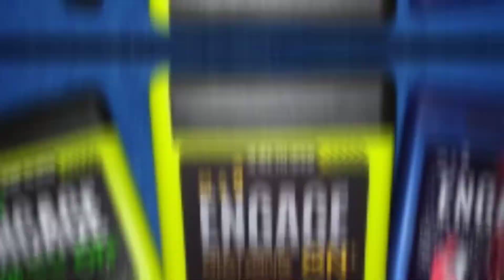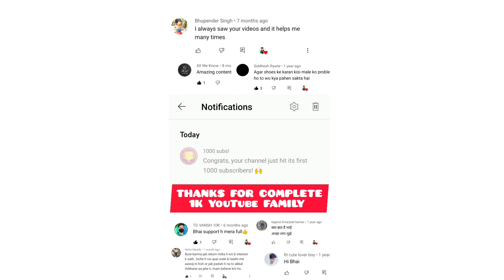How to look stylish in school || School में Stylish कैसे दिखें ? || Vipin Pawar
Class Me Smart Kaise Dikhe(BEST TIPS) How To Look Handsome In School Uniform | Vipin Pawar